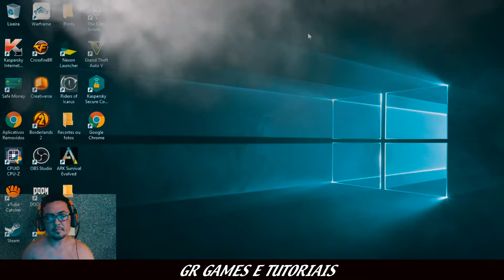Tentando criar uma SYNC Vitass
Sejam Bem Vindo ao meu Canal Tudo em Games de computadores e Tutoriais de Informática